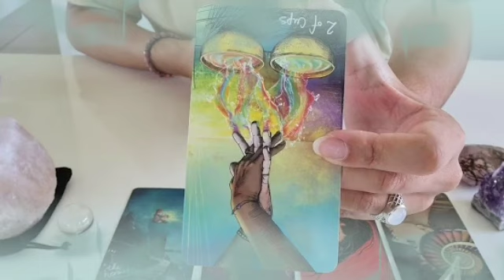برج الأسد ♌ من 10 إلى 20 سبتمبر 2022 💥 انكشاف سر لك😲عايز يصلحك🙏يقرب اكتر خلي بالك من السحر❤️‍🔥